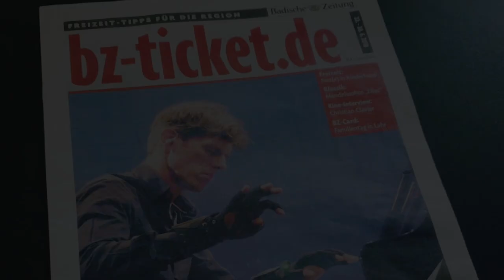Pyanook Lab powered by Marble AR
Visual Arts: Pietro Cardarelli, Ethan Stickley and Kiara Brückner
Cube Crafting: Chen Li
Unity Programming: Felix Baral, Paul Wehner, Tom Brückner
Server Programming: Tom Brückner
Production: Michele Locatelli